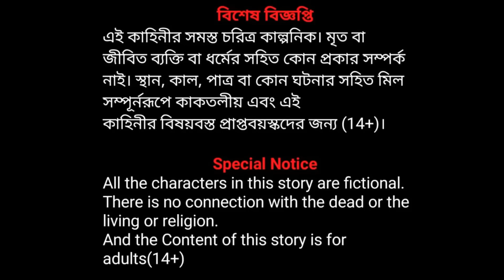জাদুর লেহেঙ্গা | চমৎকারী লেহেঙ্গা গাছের জাদু |Jadur Lehenga Cartoon Bangla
চমৎকারী লেহেঙ্গা গাছের জাদু |Jadur Lehenga Cartoon Bangla Video |Jadur Golpo Cartoon |জাদুর লেহেঙ্গা

We create unique content. Interesting and new moral stories